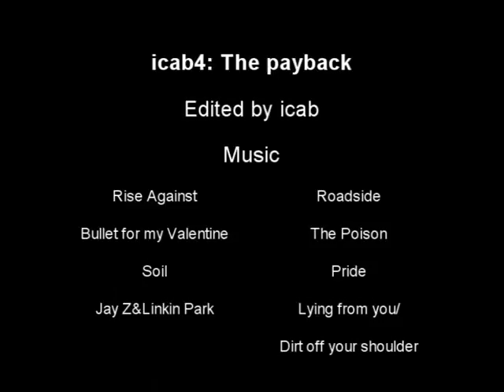icab4 The Payback